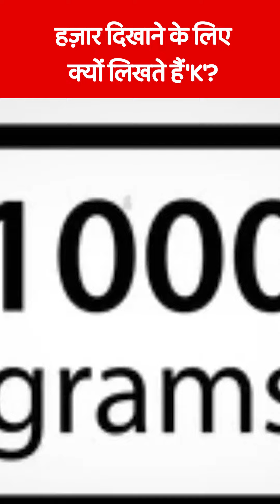*हज़ार दिखाने के लिए क्यों लिखते हैं 'K'?, देखें Video*